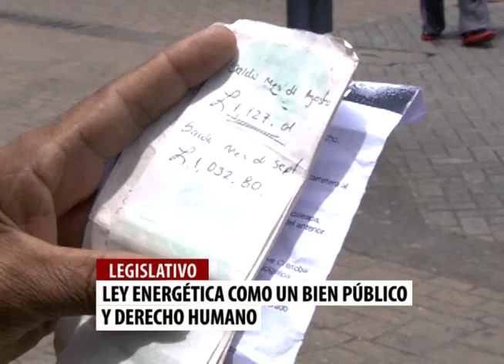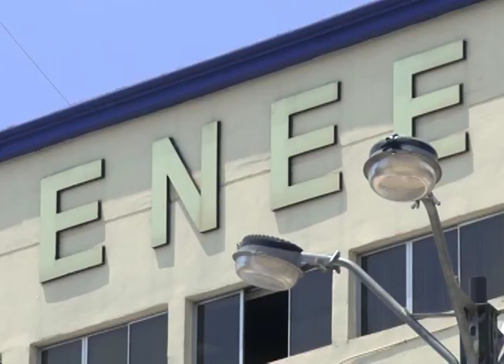Ley de energía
Tras ser aprobada en el Congreso Nacional, la Ley especial para garantizar el servicio de la energía eléctrica como un bien público de seguridad nacional y un derecho humano de naturaleza económica y social, se espera rescate de la Empresa Nacional de Energía Eléctrica.